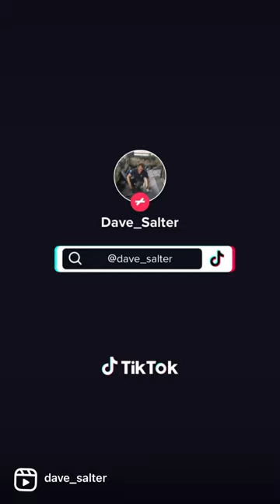Roof Tile Cladding/Hanging Job, Vertical Tiling, Part 3